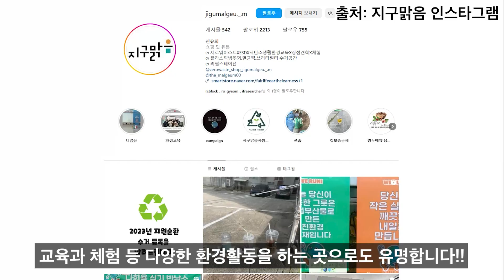[마을명덕 '숲'] 명덕마을 '숲'과'람쥐'의 이야기 EP.05 - 울산 환경브랜드 '지구맑음' 견학!!